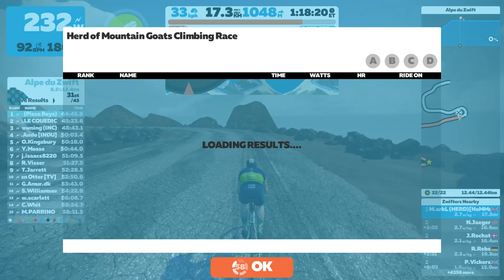Alpe du Zwift HERD of Mountain Goats Climbing Race: Road To Sky